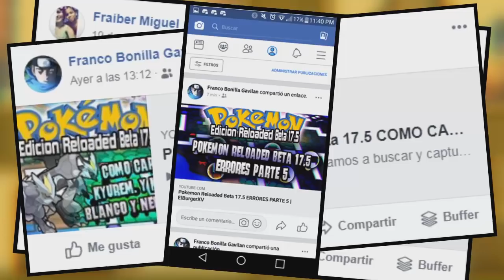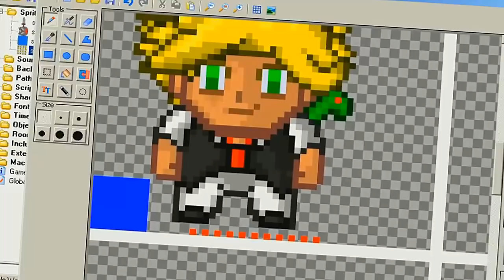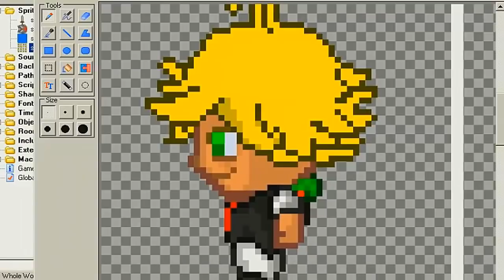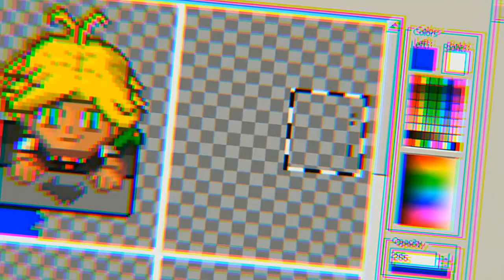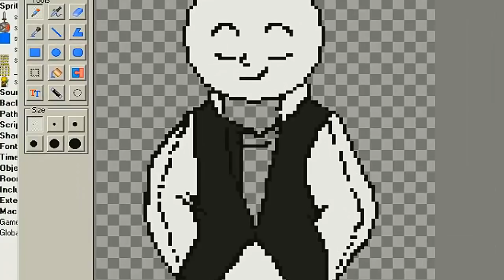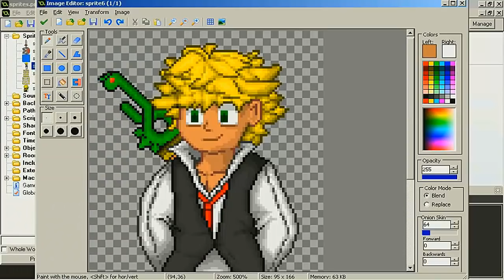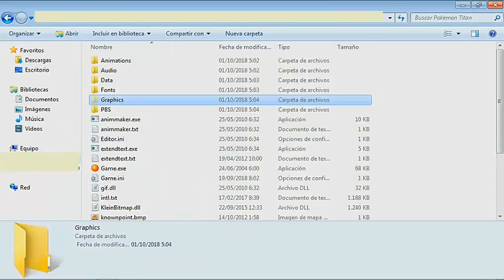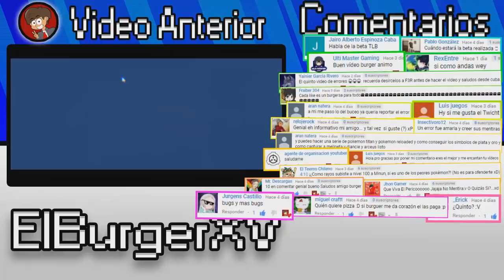Pokemon Titan Versión Final COMO CREAR TU PERSONAJE 2018 | ElBurgerXV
ツ Hola Chavales, Hoy vamos a crear nuestro skin o char personalizado (como quieran decirle xD) para pokemon titan versión final :D pero bueno chavales. repito. en este vídeo vamos a crear nuestro skin personalizado! para pokemon titan versión final. pero también podemos hacerlo en las versiones que queramos del titan :) y creo que eso apolica para otros juegos como uranium y opalo y mas.

Creador: ElBurgerXV

¿Que Hay De Nuevo Hoy Burger?
☞ Bueno. estuve 9 dias sin internet :'( y apenas hoy pude subir este video. que tenia que subirlo hace mas de 5 dias porque el internet me jode xV pero bueno. aqui esta :) espero que les guste y
recompensen mi trabajo con un buen me gusta y compartirlo con tus amigos para que conoscan este divertido canal. yyy en estos días que estuve sin coneccion he estado ayudando a mi padre que esta enfermo :( y tambien creando mas musica y contenido mas chidory i suculento xD